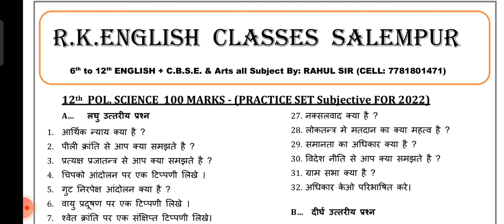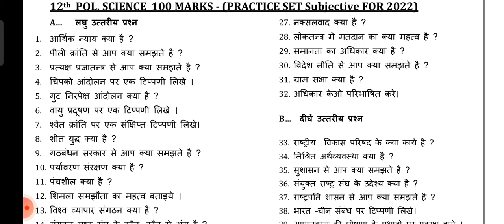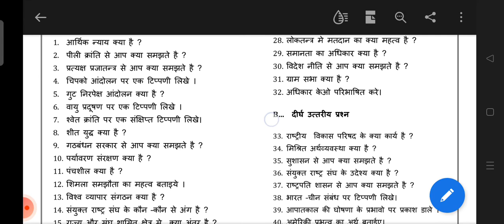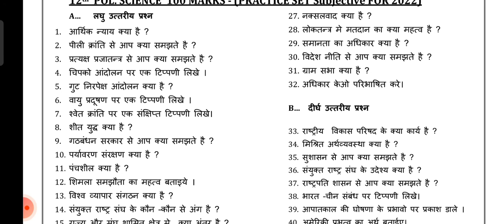12th Political Science- 100 Marks Arts || Final Guess for 2022 || Bihar Board || By Rahul Sir